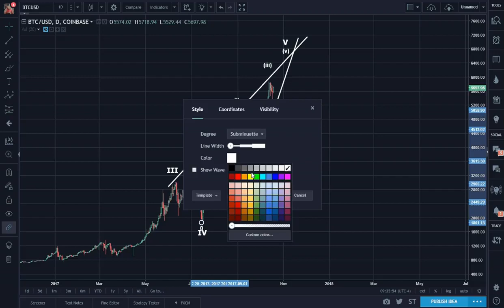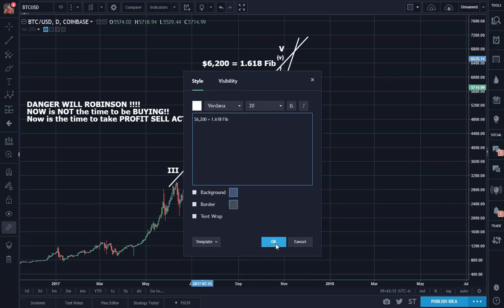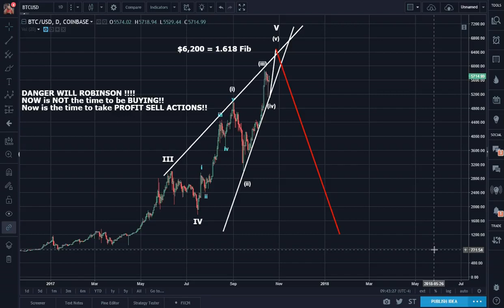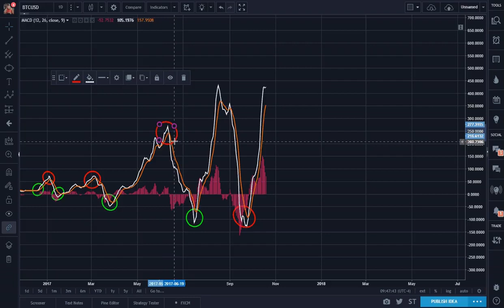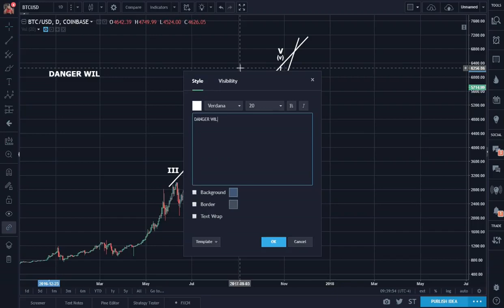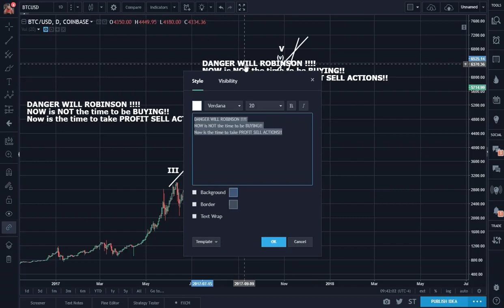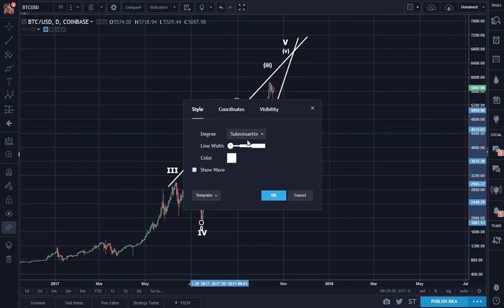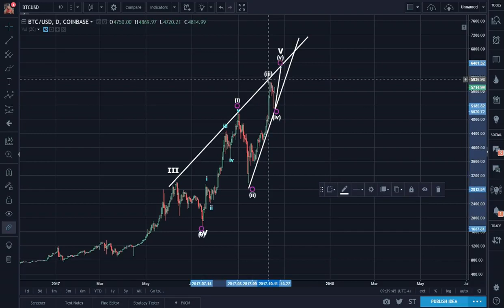Danger Will Robinson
Protect Your Information From Big Data - Click Here! Profit From Bitcoin, Learn How -

Bitcoin is skyrocketing right now ! We had a look behind the scenes of bitcoin, bitcoin miners and other cryptocurrencies. - New miners soon: * - Our Bitcoin Miner.

Bitcoin uses peer-to-peer technology to operate with no central authority or banks; managing transactions and the issuing of bitcoins is carried out collectively by the network. Bitcoin is.